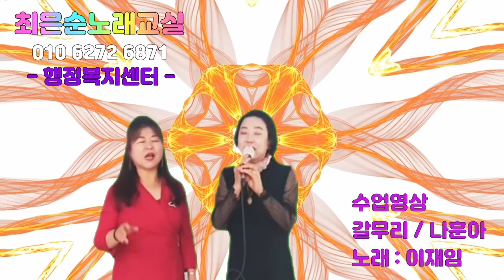갈무리 나훈아원곡 이재임총무님 최은순4050노래교실